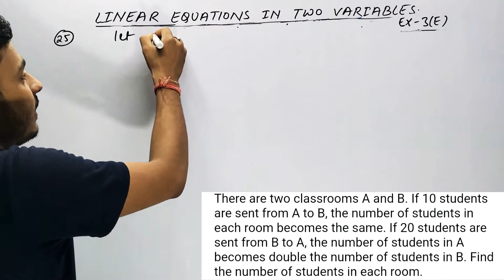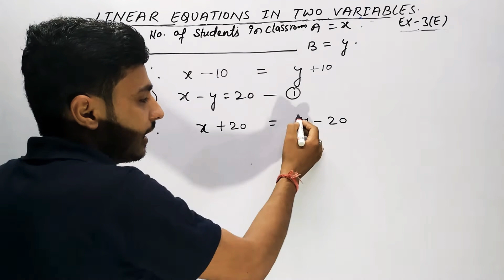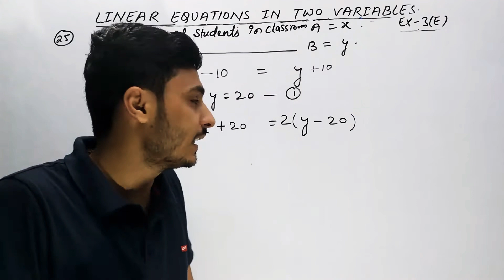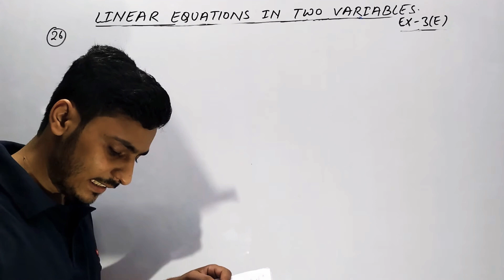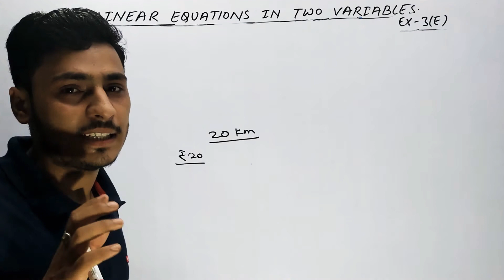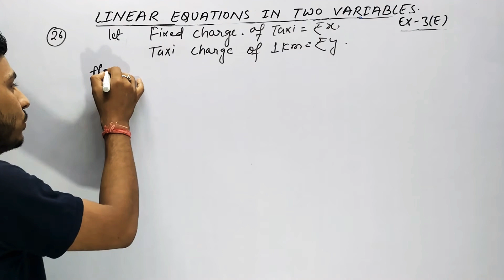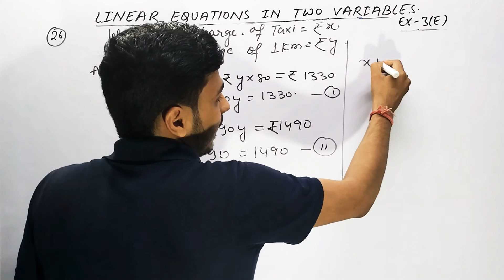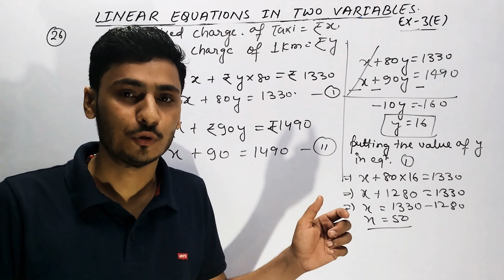Linear Equation in Two Variables | Class 10 Exercise 3E Question 25 and 26 | RS Aggarwal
Chapter:-  3
Chapter:-  Linear Equations in Two Variables
In this video we will see the Solution of exercise 3E Question number 25 and 26 RS Aggarwal.